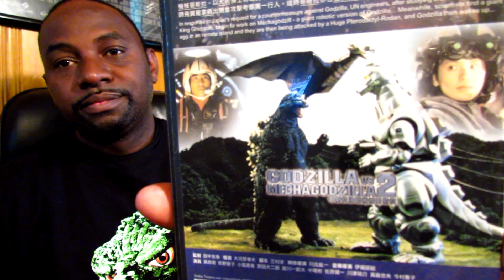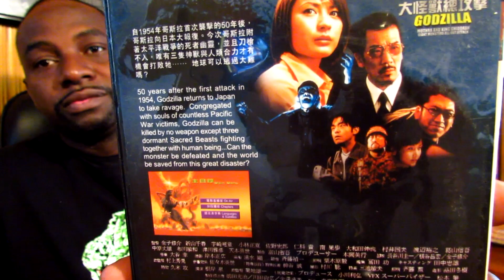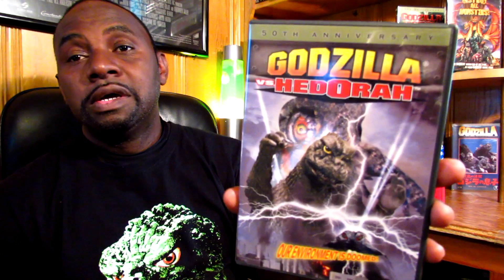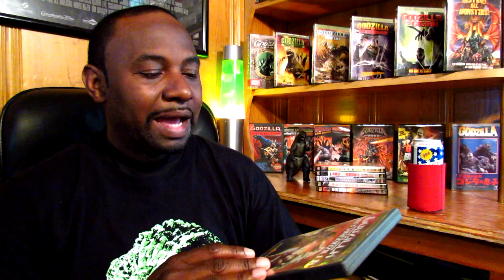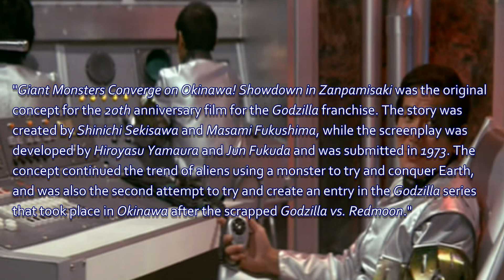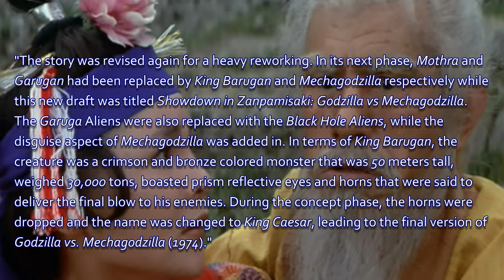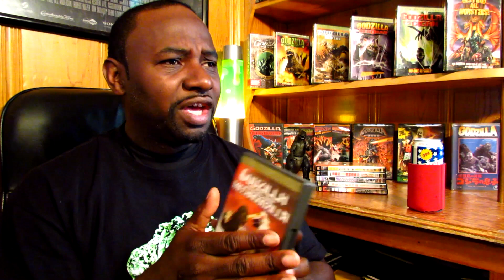Monster Movie Reviews - Godzilla vs MechaGodzilla (1974)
Godzilla vs. Mechagodzilla (ゴジラ対メカゴジラ Gojira Tai Mekagojira?), is a 1974 Japanese science fiction kaiju film produced by Toho. Directed by Jun Fukuda and featuring special effects by Teruyoshi Nakano, the film starred Gorō Mutsumi, Hiroshi Koizumi and Kenji Sahara. The fourteenth film of the Godzilla series, it featured a slightly bigger budget with higher production values than the previous few films of the series. The film introduced a mechanical version of Godzilla called Mechagodzilla, and also introduced a character called King Caesar based on the legend of the Shisa.